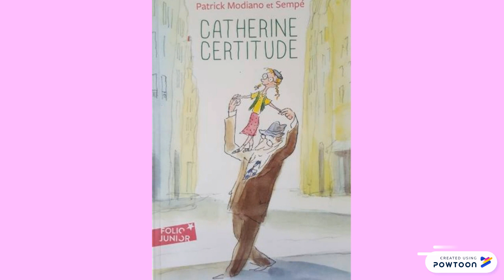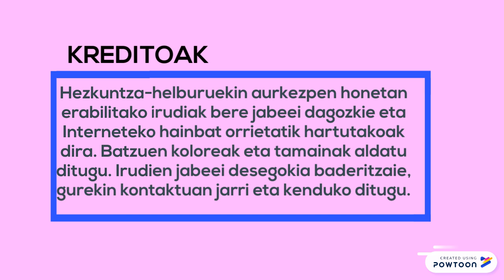CATHERINE CERTITUDE Booktrailer - Mariaren Lagundia - TRUFA